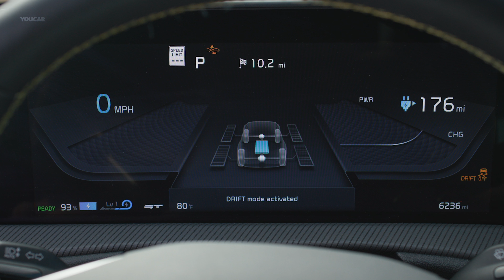Kia EV6 GT – Just the Best Electric Car?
The arrival of the Kia EV6 GT, the most powerful Kia production vehicle yet produced, marks a new era for electrification and the Kia brand. Based on the award-winning E-GMP modular platform, the EV6 GT elevates the discourse and expands the limits surrounding electric performance vehicles.

The Kia EV6 GT raises the threshold of performance for the already potent EV6 lineup, with a dual-motor e-AWD powertrain that sends power to all four wheels. An energy-dense 77.4-kWh Nickel-Cobalt-Manganese (80/10/10) battery pack serves a front-mounted 160kW motor, combined with a rear-mounted 270kW motor, to produce a combined power output of 430 kW (576 hp) and 546 lb.-ft. of torque. The EV6 GT accelerates from 0 to 60 mph in 3.4 seconds, and top speed rises to 161 mph. In independent testing performed by leading third party AMCI, the EV6 GT out-accelerated a Ferrari Roma and Lamborghini Huracan Evo Spyder RWD.

The performance upgrades that define the EV6 GT also include a dedicated sport suspension with electronically controlled dampers and unique front suspension performance components. Dynamic damping control offers sporty handling and a balanced, comfortable ride. Traction and stability are enhanced by an electronic Limited Slip Differential (e-LSD) when cornering, by directing torque to the wheels with most grip. Larger ventilated front (15-inch) and rear (14.2) disc brakes with monoblock calipers are standard. Z-rated Goodyear Eagle F1 tires fitted with 21-inch alloy wheels are also standard on the EV6 GT.

The EV6 GT introduces GT Drive Mode, My Drive Mode, and Drift Mode, in addition to the Eco, Normal, Sport, and Snow drive modes offered on other EV6 models. With the push of a button on the steering wheel, GT Drive Mode optimizes the performance of the EV6 GT’s motors, braking, steering, suspension, e-LSD, and Electronic Stability Control (ESC) systems into their most dynamic settings. Drivers can also create custom-tailored settings to suit individual driving preferences using My Drive Mode. For an even more controllable driving experience, selectable Drift Mode allows drivers to distribute power to the rear wheels. Two additional sounds unique to the EV6 GT join the roster of customizable Active Sound Design options.

The EV6 GT benefits from the ability to recharge at a rate similar to its eye-opening acceleration. It features 800V fast charging capabilities, which enables drivers to replenish 80 percent of battery capacity in under 18 minutes at 350-kW chargers. The EV6 GT features a strong body structure that utilizes 75 percent high-strength steel and ultra-high strength steel, as well as the world-first, mass-produced integrated drive axle (IDA) to enhance durability and handling, combining wheel bearings with the drive shaft to save weight.

✅ Source: Kia

Chapters
00:00 Intro
00:18 Design details
03:05 Drifting
04:23 EV6 GT vs. Supercars